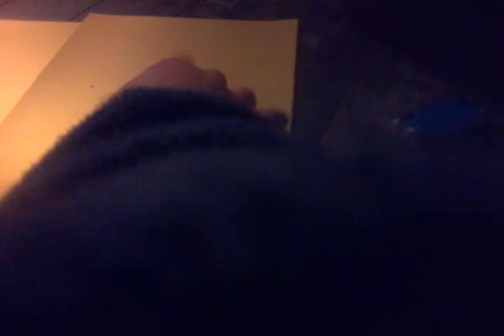pirates weels épisode 33